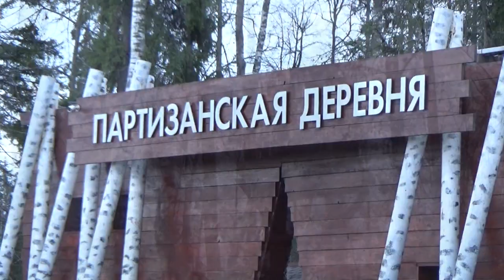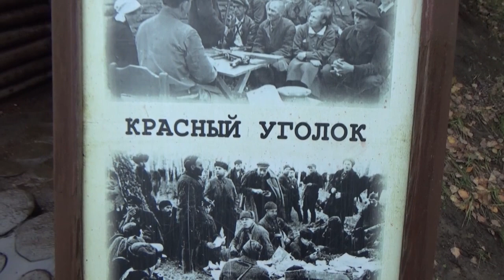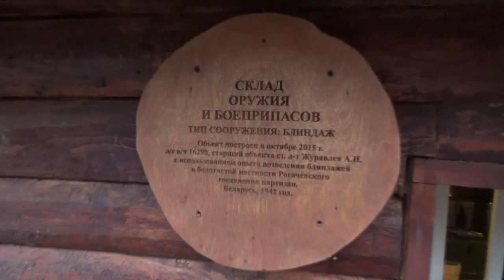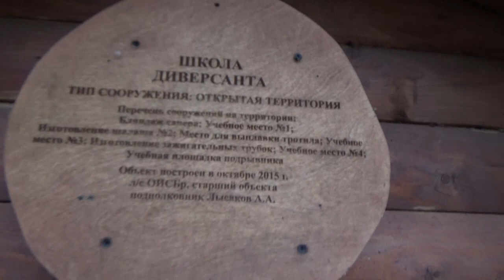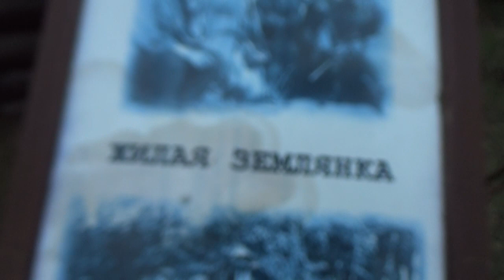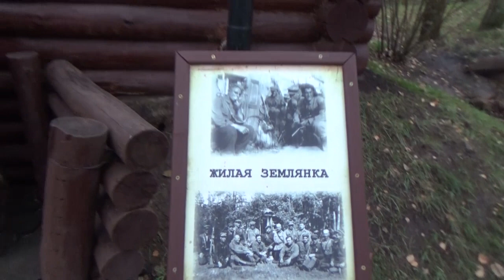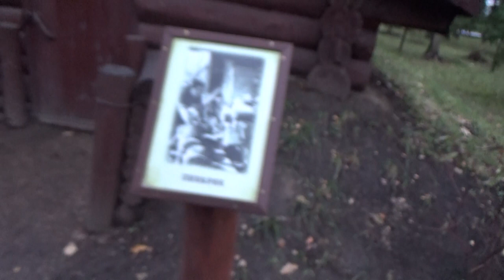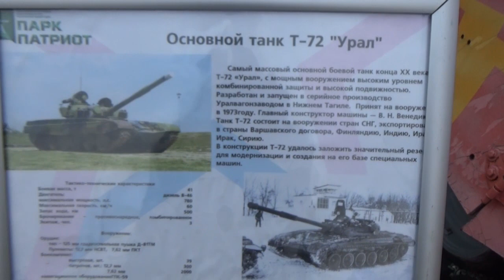Партизанская деревня. Парк Патриот. Московская область. Галицыно.